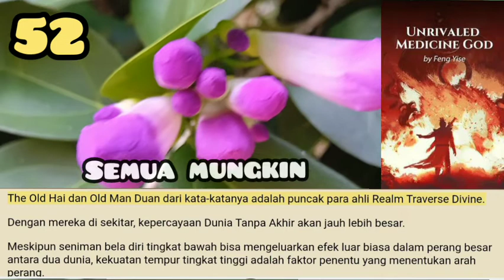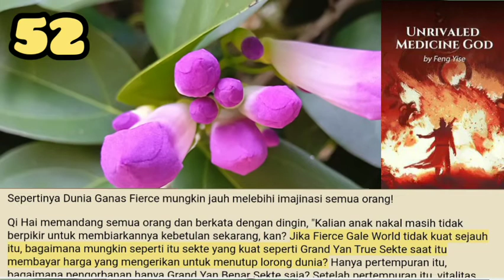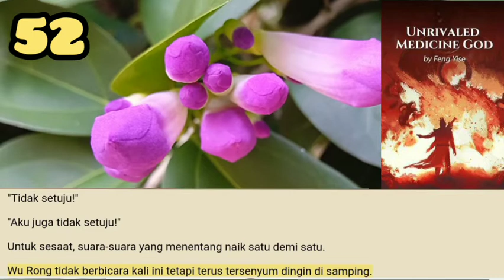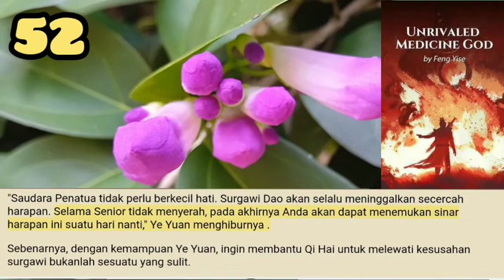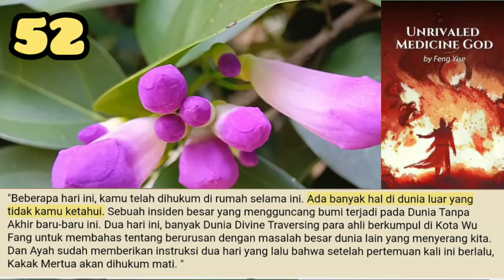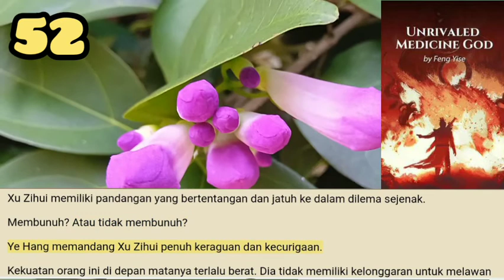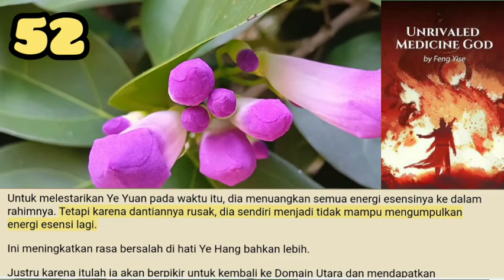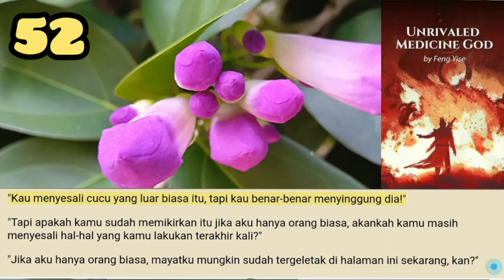Semua Mungkin, Unrivaled Medicine god season 52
Bagi seorang kultivator keliling untuk berkultivasi ke alam seperti itu, itu benar-benar tidak mudah.
Duan Pak Tua ini sepertinya juga tidak mau. Dia hanya duduk di sebelah Qi Hai dan tidak berbicara dari awal hingga akhir.

storian gallery